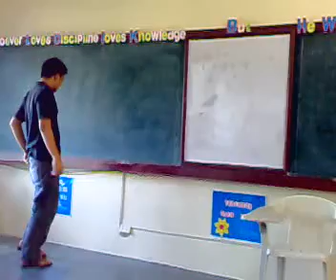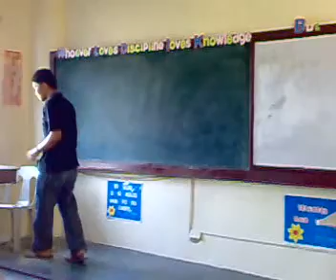Monologue of Digi Flor (COLEGIO DE DAGUPAN - ARTS subject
In our final exam in our arts subject you should watch it...c",..lol